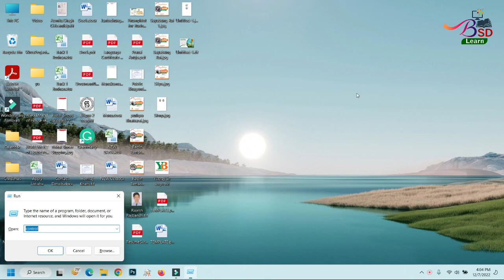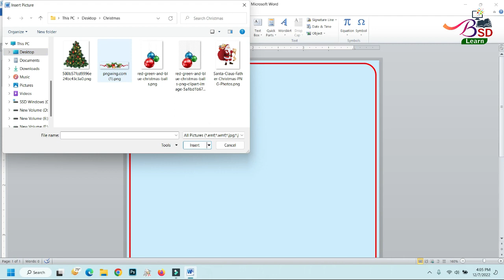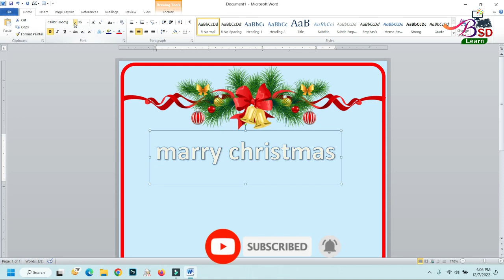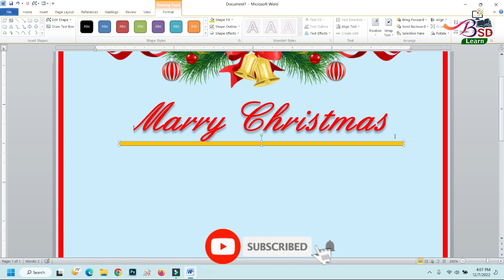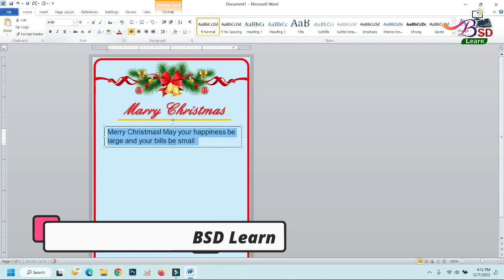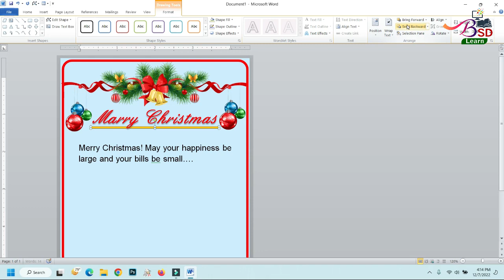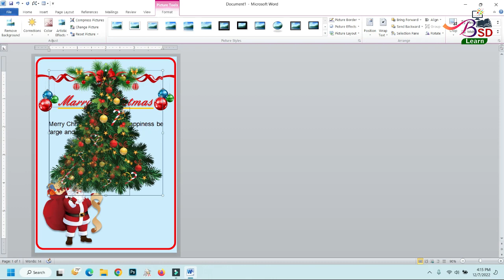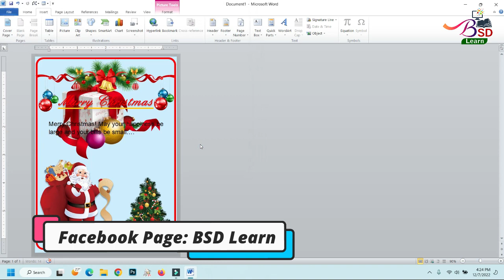Merry ChristmasCard Design || MERRY CHRISTMAS CARD DESIGN IN Ms WORD